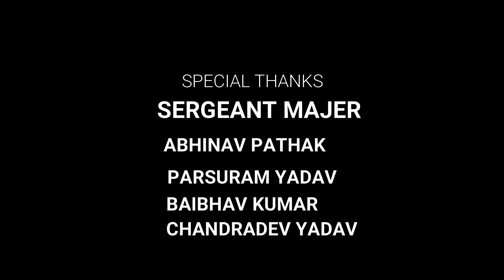karate camp & grading Ranchi 2022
Karate traning center ,old police line ,
mens police association Ranchi
Instructor =Manish mishra